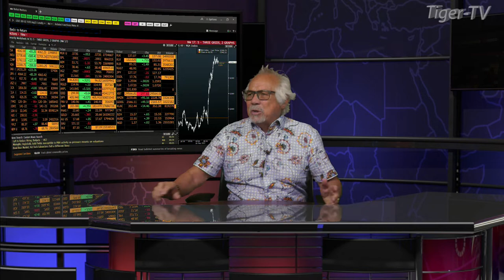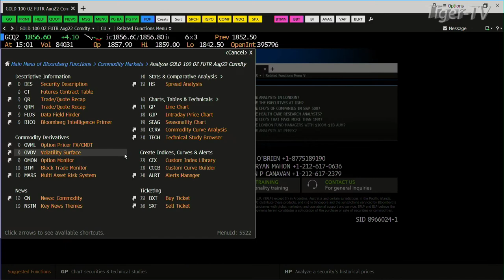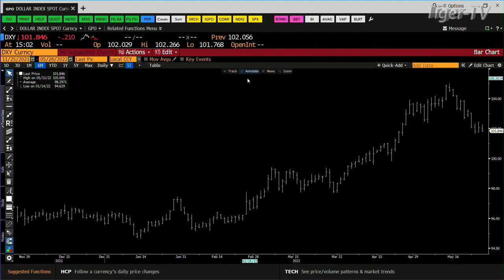May 26th, 3PM ET Market Update on TFNN - 2022